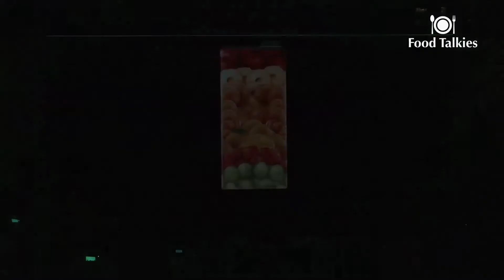Shilpa Shetty Kundra & Milind Soman At The Launch Of B Natural New Range Of Juices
Popular Bollywood actress Shilpa Shetty Kundra and actor Milind Soman launch the new range of B Natural juices. Watch and enjoy :)